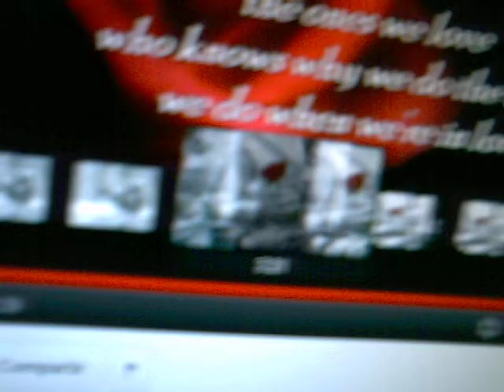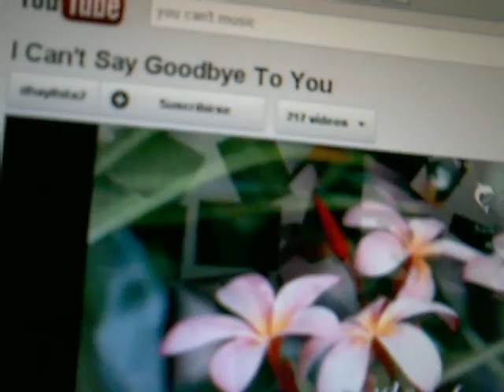Buscar flores en el video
Para buscar flores en el video de youtube, de la musica